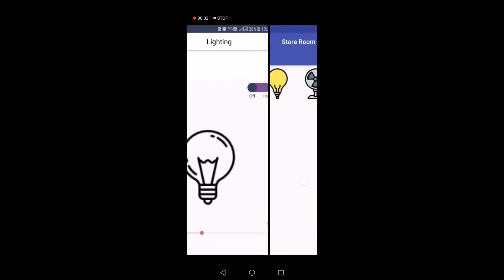Smart Home TVC - Project by KFUEIT, RYK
Smart Home - home automation was unique IT based business idea with vision to automate home, housework and house hold activity with mobile application.

Above uploaded TVC was developed to pitch this idea in business plan competition by Students of Khwaja Fareed University of Engineering & Information Technology, Rahim Yar Khan. While director was Mr. Shaheer Rizvi (Lecturer at KFUEIT) - Dated: December 2018.